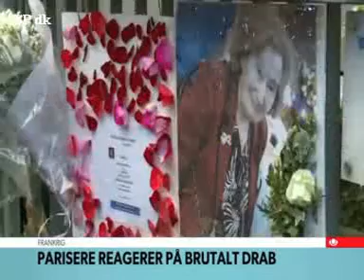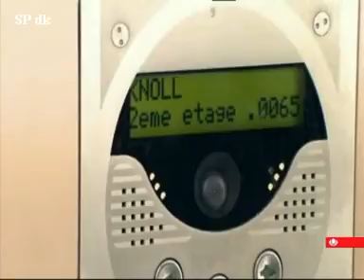Frankrig parisere reagerer på brutalt drab